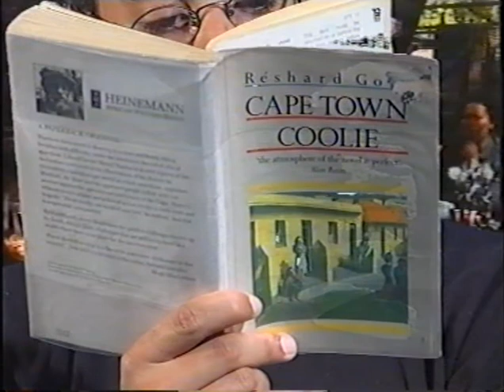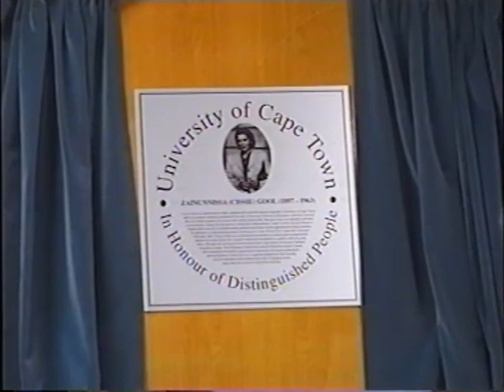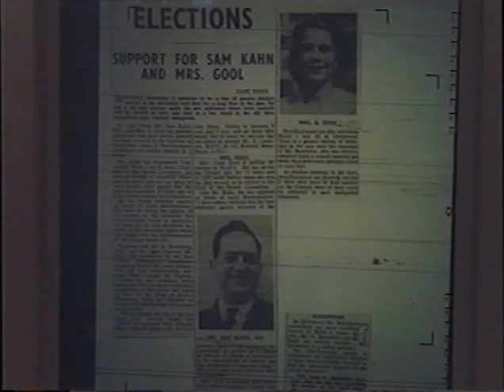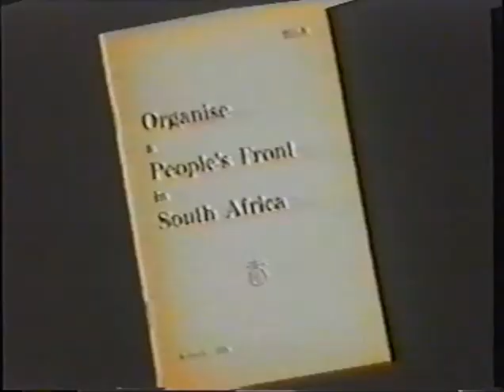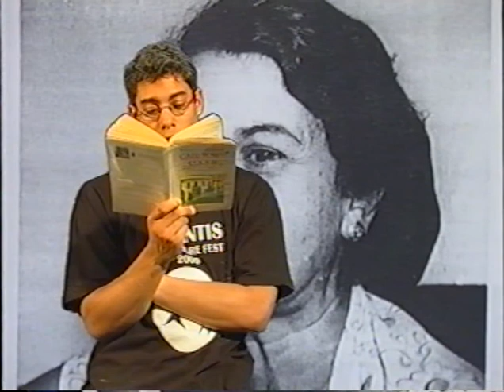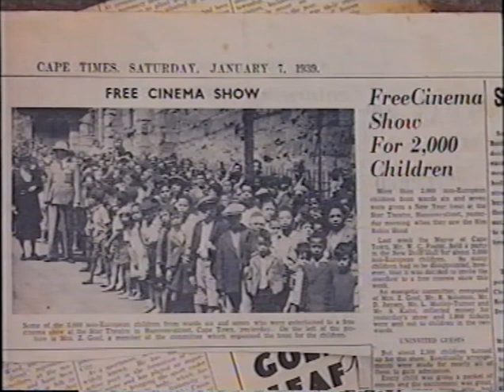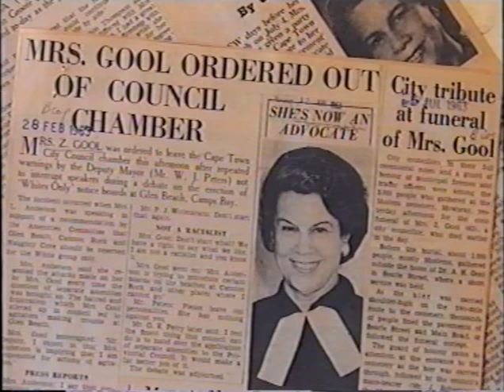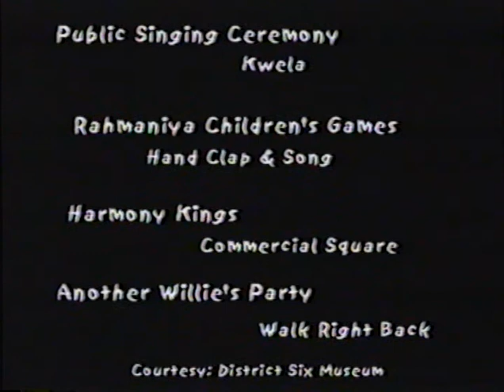A Biography of Cissie Gool (2002)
This is biography of Zainunnisa "Cissie" Gool, born in Cape Town in 1897 and daughter of the famed Dr Abdullah Abdurahman, leader of the African Peoples Organisation (APO).  She was a founder of the National Liberation Leaguem, then the Non-European United Front. The latter was later incorporated into the Non-European Unity Movement, which developed in a Trostkyist direction. Cissie Gool, however, joined the Communist Party of South Africa (CPSA) in the late 1930s, and was banned under the 1950 Suppression of Communism Act.